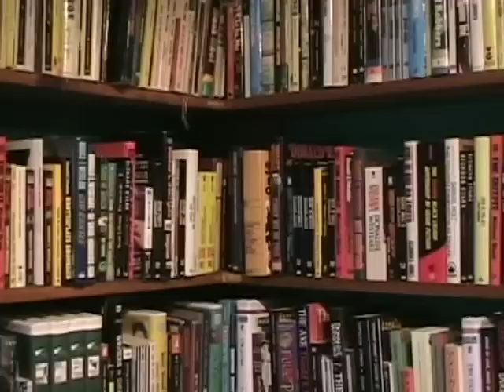Donald Westlake: In Memoriam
The late crime novelist Donald E. Westlake, memorialized in his own words, with apologies to the Buena Vista Social Club (he really liked the music).